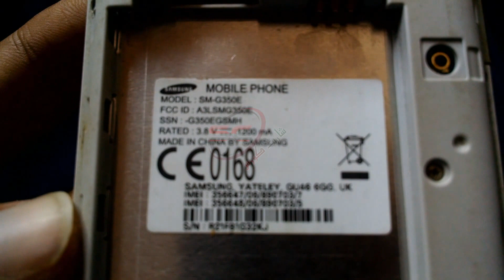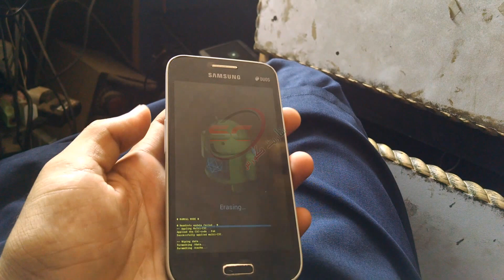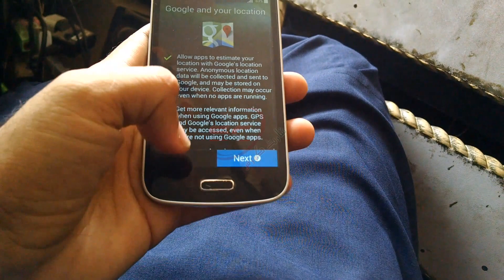Samsung G530e HardReset